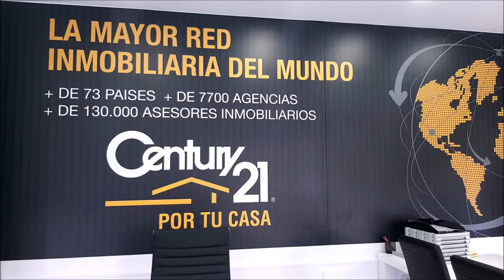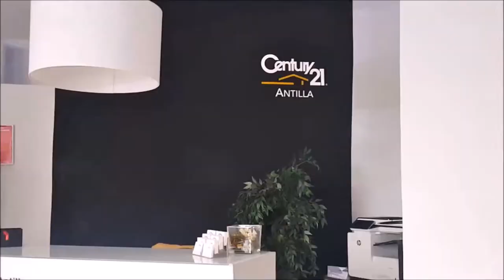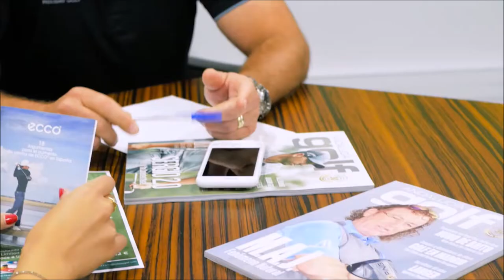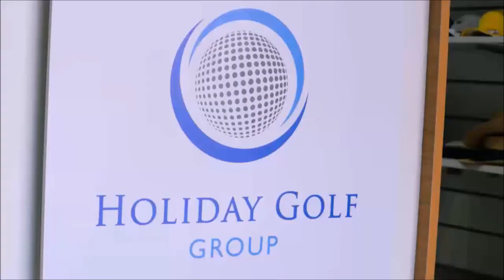229 SPORTS AND GOLF PABLO CASTRO JOSE MIGUEL FERNANDEZ Y MARIANO PUERTA DESDE GOLF POZOBLANCO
⛳ 📻📺 695
• 4 años emitiendo
• 5 canales, una radio online, más de 200 webs, 750.000 personas nos siguen, ven y oyen al mes
• PABLO CASTRO PRESIDENTE GOLF PROZOBLANCO
Todos nuestros programas son
• Amenos
• Divertidos
• Vas a pasar un buen rato